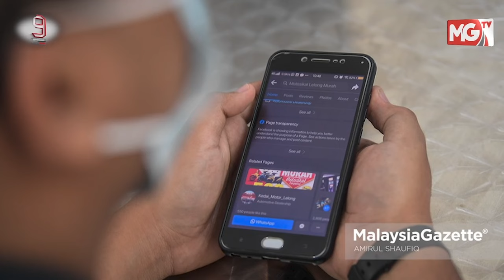Profil MB Selangor Diguna Scammer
Sindiket penipuan atau scammer terus menggunakan golongan orang kenamaan (VIP) bagi aktiviti jenayah mereka semakin berleluasa dan kini ia melibatkan gambar Menteri Besar Selangor, Datuk Seri Amirudin Shari.

Perkara itu didedahkan sendiri oleh Datuk Seri Amirudin menerusi hantaran di laman Facebook rasminya hari ini.